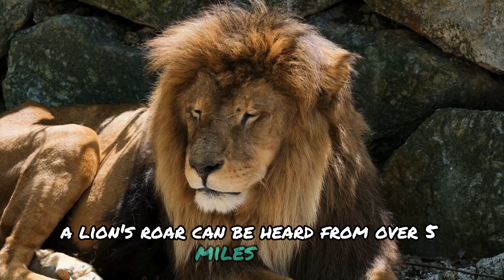Lions The True Kings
🎥 Unlimited Visions 🌈✨
Unleash your imagination and explore boundless possibilities with Unlimited Visions! 🌟 Join us on our YouTube channel as we embark on a journey through captivating visuals and thought-provoking content. From awe-inspiring travel vlogs to mind-bending science experiments, our channel is a gateway to a world of unlimited inspiration. 🌍🔬🔭